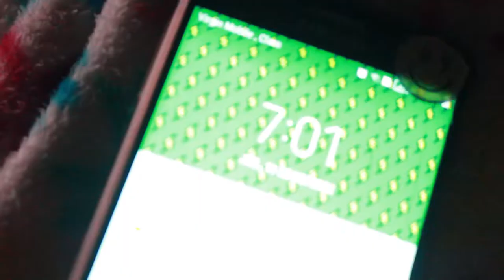24 HORAS SIENDO PAPÁ /SALE MAL?